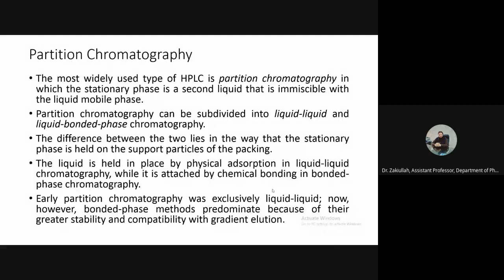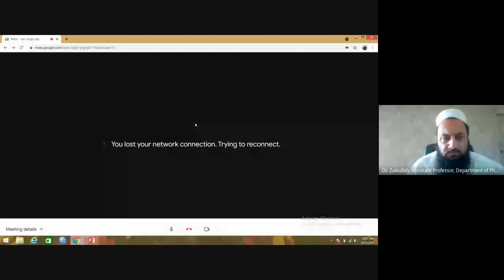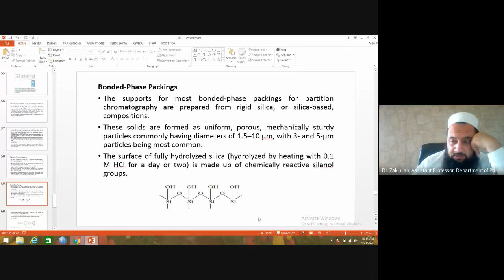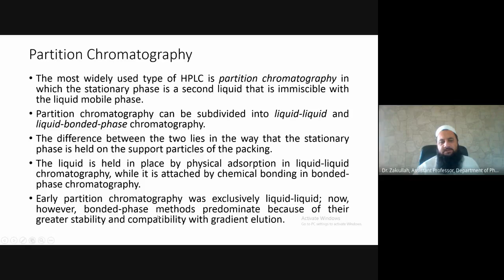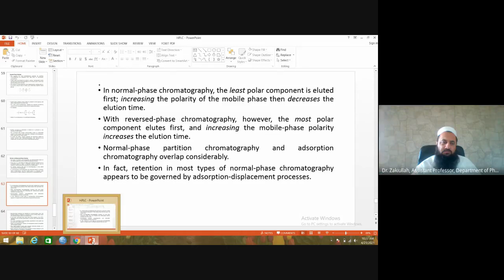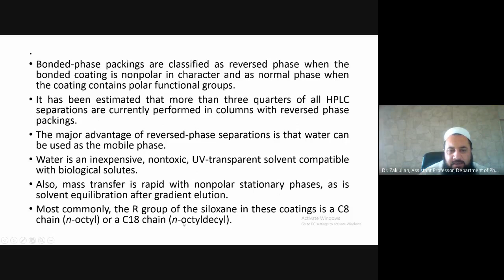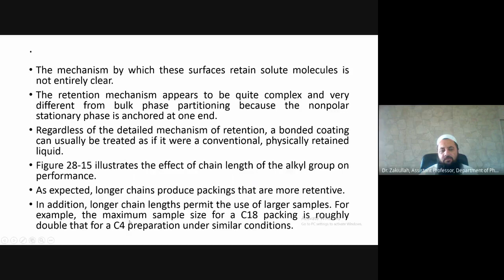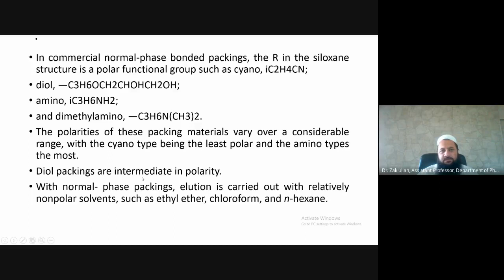Partition chromatography 2021 04 20 at 21 58 GMT 7